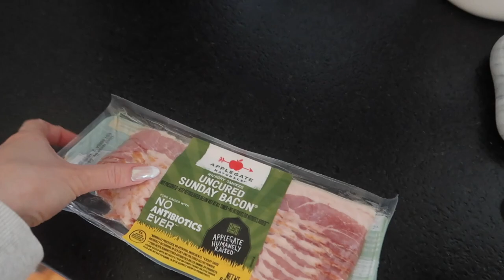VLOG: where i’ve been, my relationship with food/working out, life updates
Items Mentioned:
Elta MD Tinted Sunscreen

x Maggie